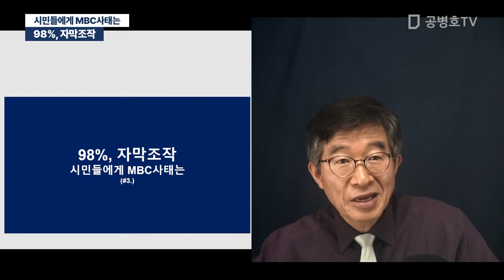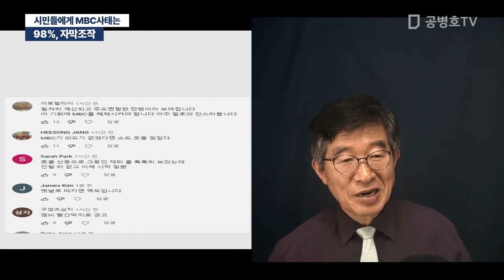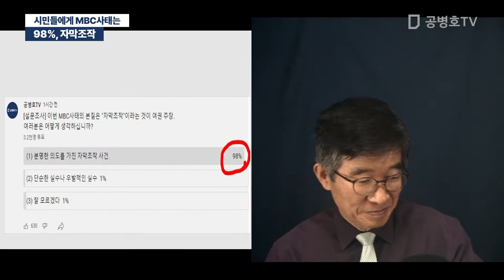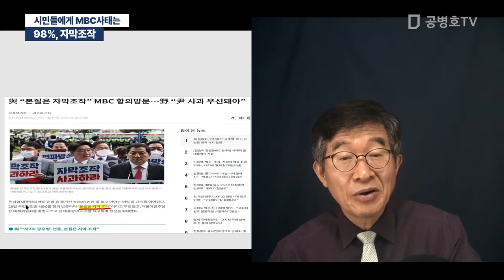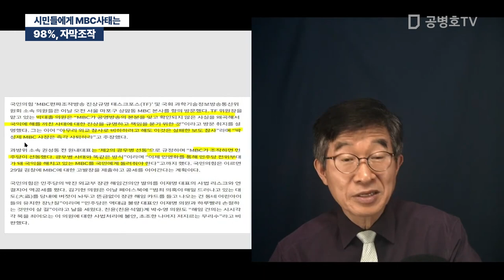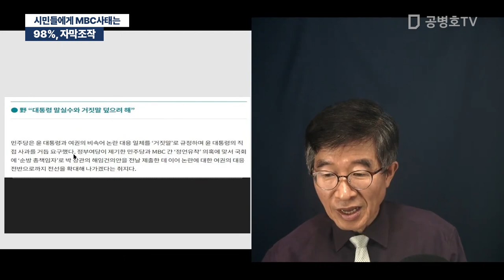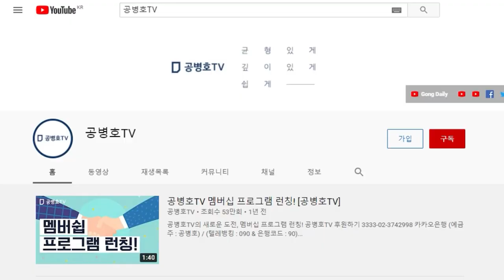98%, 자막조작 / 시민들에게 MBC사태는 [공병호TV]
Bitcoin : 3MTW849AkP2ftLeSK2teZHMmzLu7Z83s9U